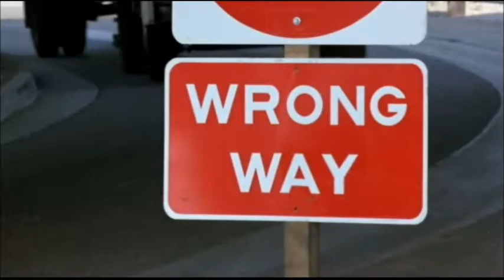Best Car Chases on Film - Take One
To Live & Die in LA